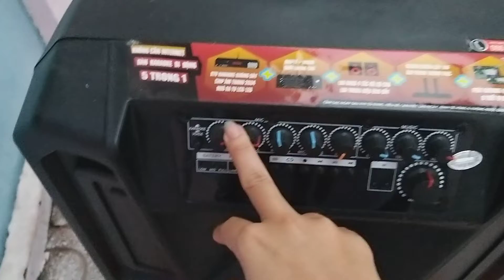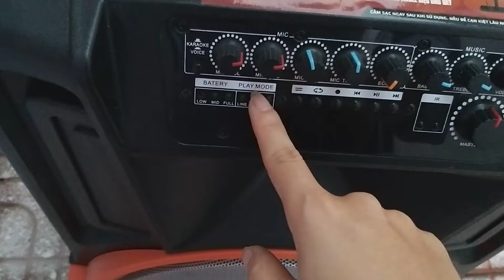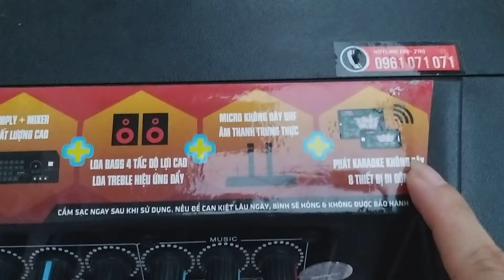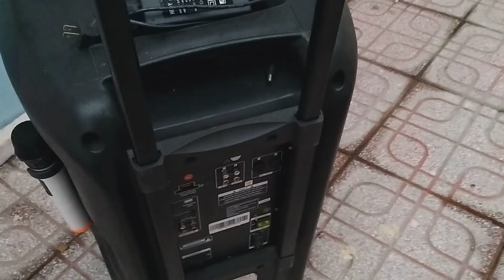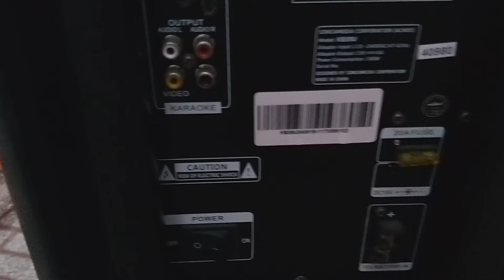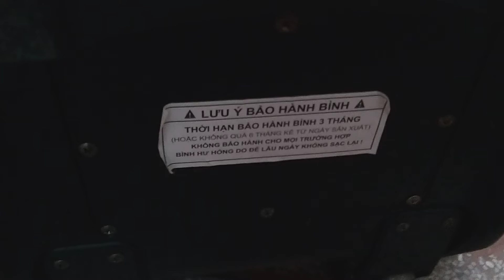Giới thiệu loa hát nhạc Kbeat Box mới nhất 2019 | Nguyễn Trang TV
Mến chào cô Chú, anh Chị và các bạn.
Chúc cả nhà một buổi tối an lạc vui vẻ!